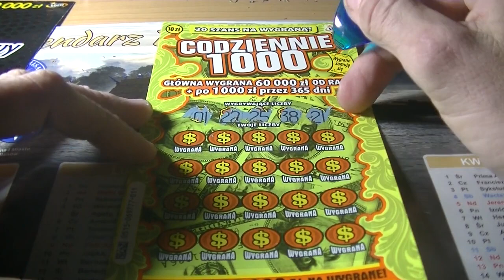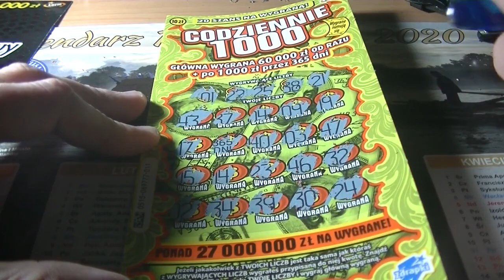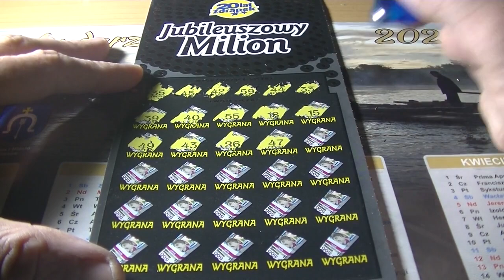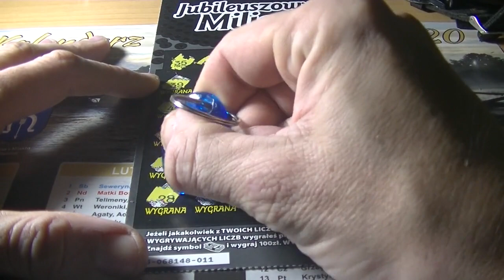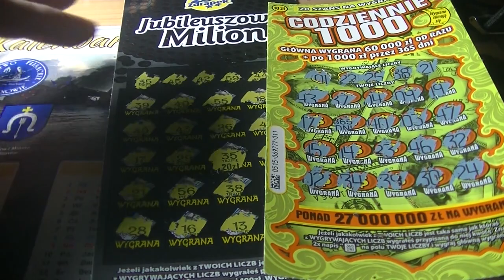Zdrapki Lotto#224.Przełamanie? Czy przyjdzie dziś? Czy dopiero jutro? Zapraszam :)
Przełamanie? Czy przyjdzie dziś? Czy dopiero jutro? Zapraszam :)